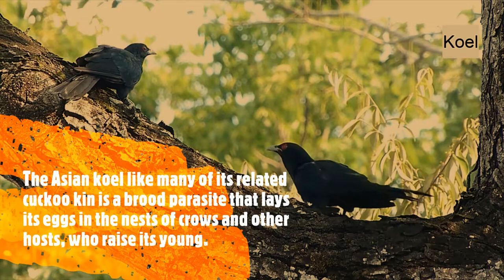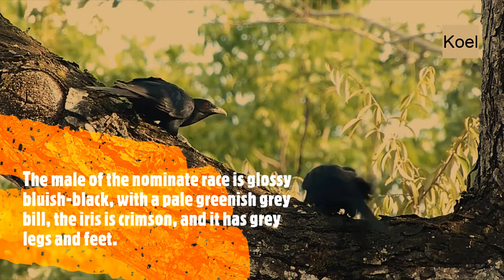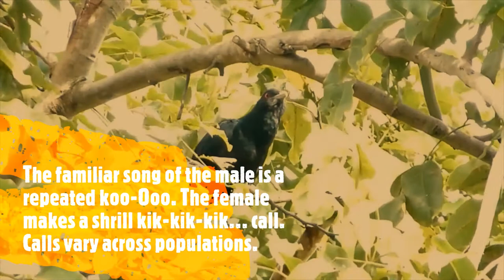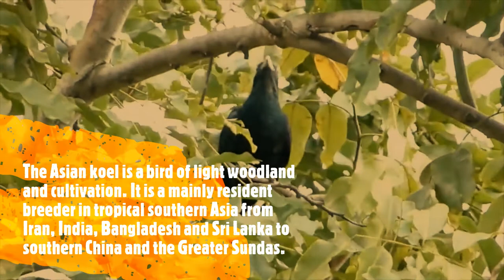Bird of the Week | Asian koel | State Bird of Jharkhand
The Asian koel (Eudynamys scolopaceus) is a member of the cuckoo order of birds, the Cuculiformes. It is found in the Indian Subcontinent, China, and Southeast Asia. It forms a superspecies with the closely related black-billed koels, and Pacific koels which are sometimes treated as subspecies. The Asian koel like many of its related cuckoo kin is a brood parasite that lays its eggs in the nests of crows and other hosts, who raise its young. They are unusual among the cuckoos in being largely frugivorous as adults.[5] The name koel is echoic in origin with several language variants. The bird is a widely used symbol in Indian poetry.

The Asian koel is a large, long-tailed, cuckoo measuring 39–46 cm (15–18 in) and weighing 190–327 g (6.7–11.5 oz).

 The male of the nominate race is glossy bluish-black, with a pale greenish grey bill, the iris is crimson, and it has grey legs and feet. The female of the nominate race is brownish on the crown and has rufous streaks on the head. The back, rump, and wing coverts are dark brown with white and buff spots.

The underparts are whitish but are heavily striped. The other subspecies differ in coloration and size. The upper plumage of young birds is more like that of the male and they have a black beak.

They are very vocal during the breeding season (March to August in the Indian Subcontinent), with a range of different calls. The familiar song of the male is a repeated koo-Ooo. The female makes a shrill kik-kik-kik... call. Calls vary across populations.

They show a pattern of molt that differs from those of other parasitic cuckoos. The outer primaries show a transilient (alternating) ascending molt (P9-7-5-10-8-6) while the inner primaries are molted in stepwise descending order (1-2-3-4). (Payne citing Stresemann and Stresemann 1961)